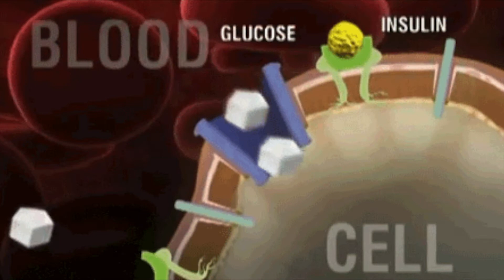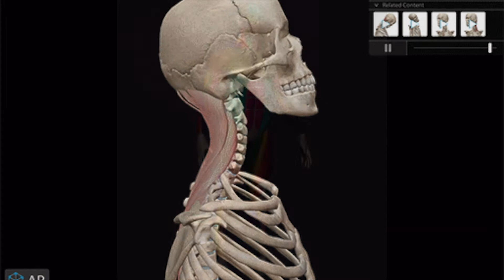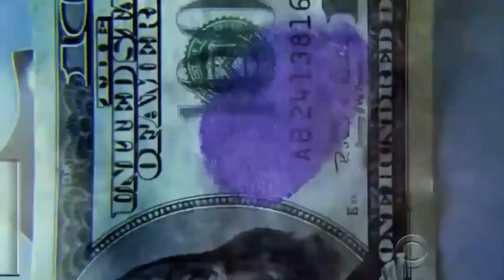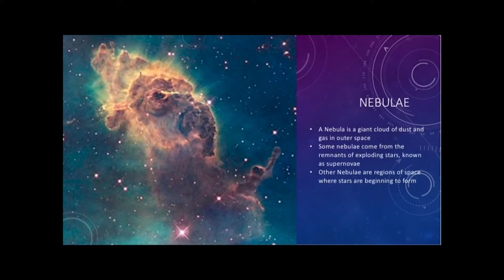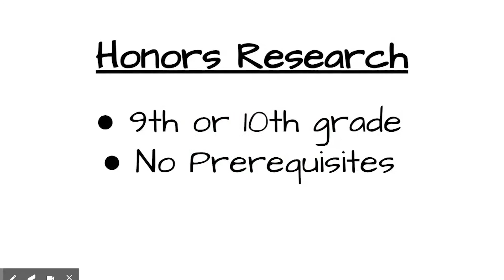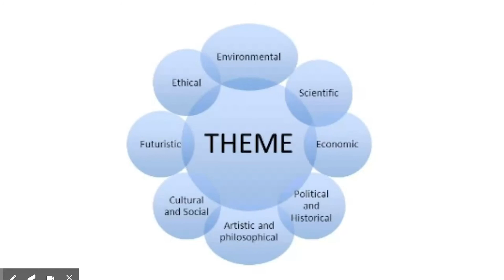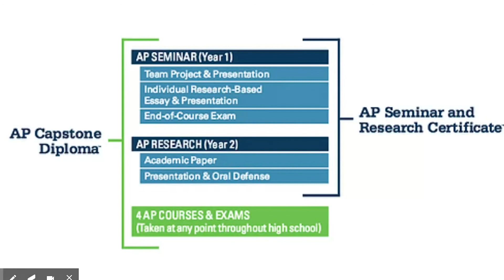EIHS - Science Department Elective Courses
Science Department elective Videos
Electives - Honors Research
AP Research
AP Seminar
AP Biology
AP Chemistry
AP Physics 1
AP Environmental Science
Animal Behavior (College Credit)
Human Anatomy/Physiology (College Credit)
Marine Science
Forensics
Astronomy
Scientific Literacy (Did not run last year)

Director of Mathematics and Science